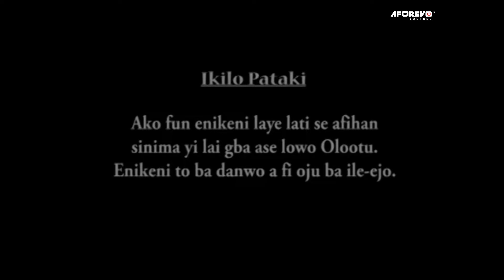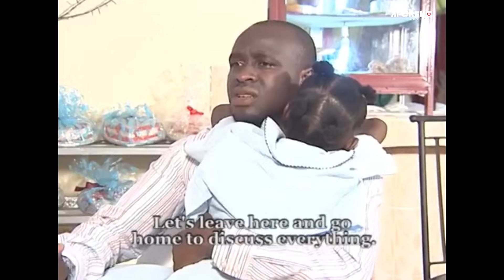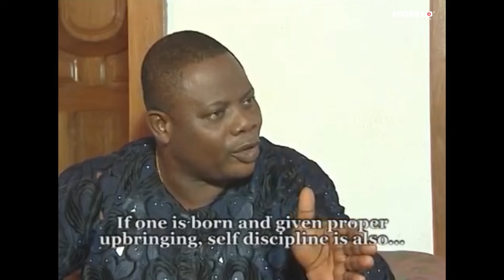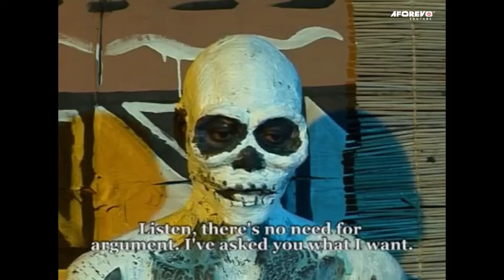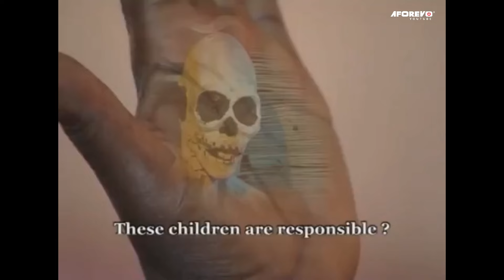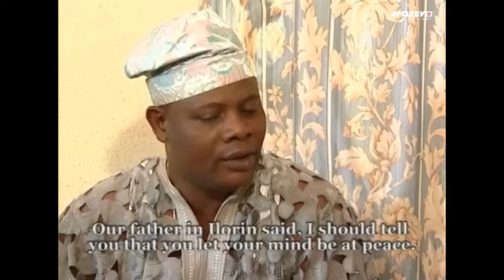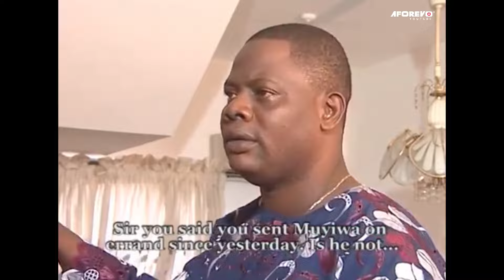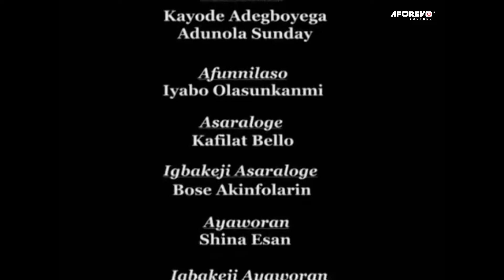ALASE ORU - A Nigerian Yoruba Movie Starring Bimbo Oshin | Funke Akindele